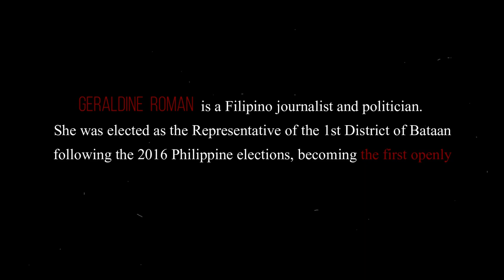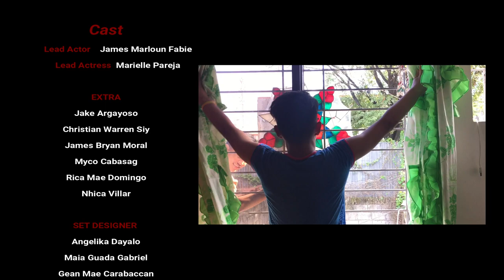The Untold Story of Geraldine Roman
Once there was a saying that, there is no agony than bearing an untold story inside you— so speak up and start telling us, because the untold one was the most beautiful story that ever made.

"The Untold Story of Geraldine Roman" Short Film
Group 1 ICT
10 - Almeda